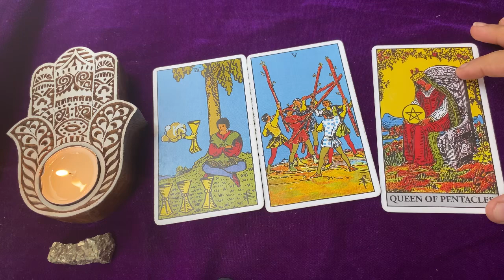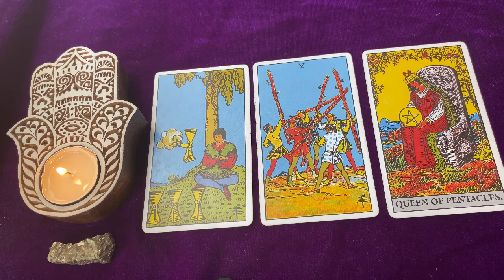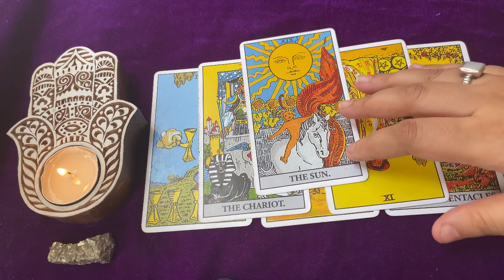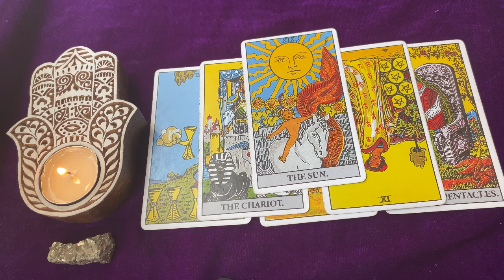Vrushabh / Taurus Weekly Tarot Reading - JUNE 2023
Namaste Vibe Tribe, welcome to VIBE CONNECT STUDIO! 🙏🏼

Note: I DONT DO PERSONAL READERS, I WILL NEVER ASK FOR ANY PAYMENTS — BE SAFE FROM SCAMMERS //  ME PERSONAL READINGS NAHI KARTI HU ISLYE ME APSE KISI BHI TARAH SE PAISE NAHI DEMAND KARUNGI, INTERNET SCAM SE SAAVDHAN RAHE